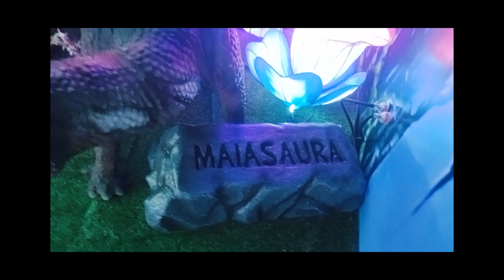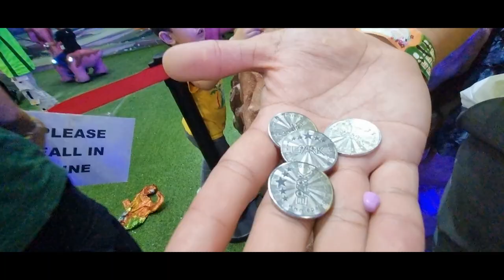NewAttraction !!! 2023 Dino Land.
SM North Edsa Dino Land
Indoor playground
For kids.
Ticket is for 3 hours